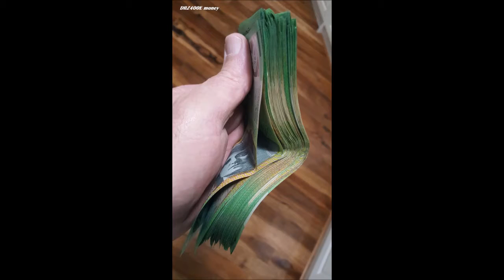2019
Pics taken of myself and the guys over the year